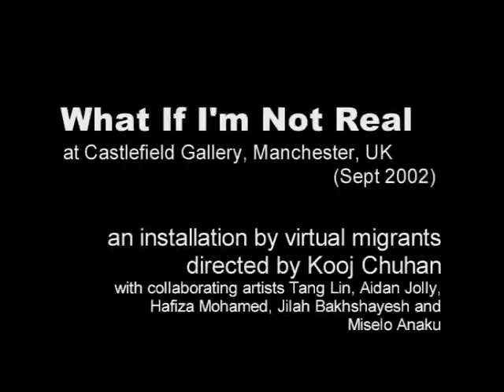What If I'm Not Real - the installation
An art drama installation exploring fundamental power relationships that underly the system of asylum and refuge using multiple screens, spatial music and live performances.  It was the critically acclaimed centrepiece of the Terminal Frontiers exhbition, and has been shown in Manchester, London, Cardiff, Glasgow, Derby, Plymouth, San Diego, and presented on film in San Jose, Bangladesh, Mexico and Argentina.